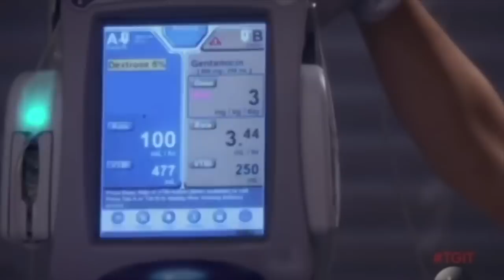Derek's death - Greys Anatomy. Season 11. Epi.21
This video is about Derek's death